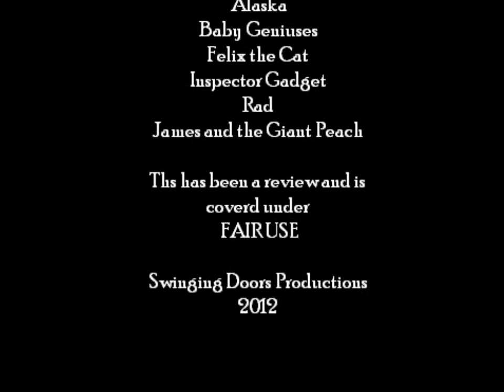Film Reviewer Schulz Episode 6: Top 11 best Nostalgia Critic episodes from 2011 Part 3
Final Part

You should probably adjust your audio for certain parts.

# 2 & 1